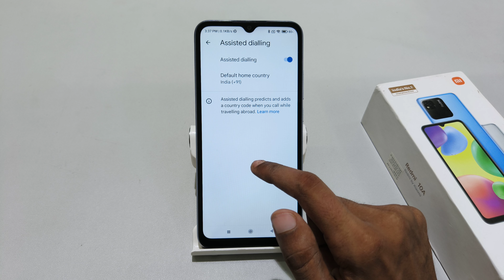how to set default home country in Redmi 10A | Redmi 12C me home country kaise change kare